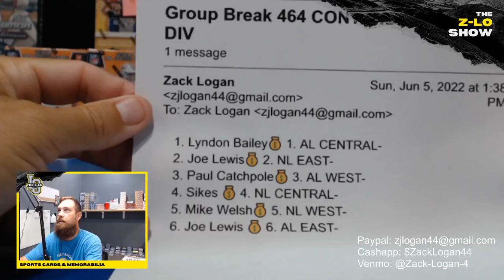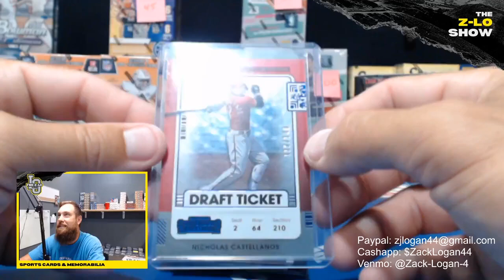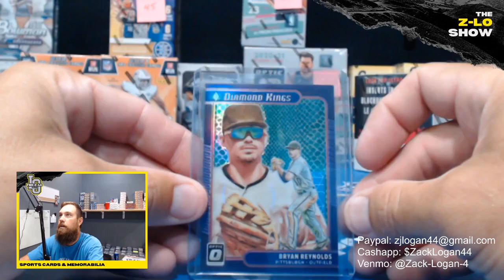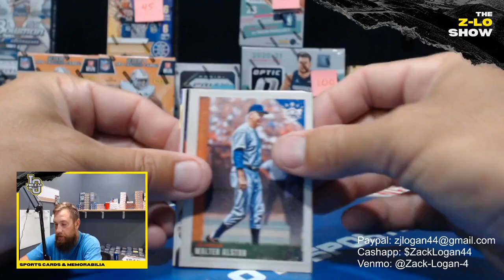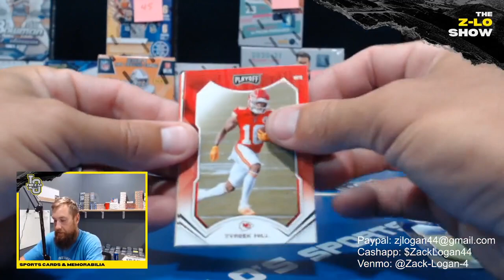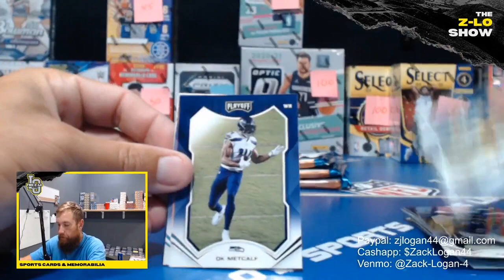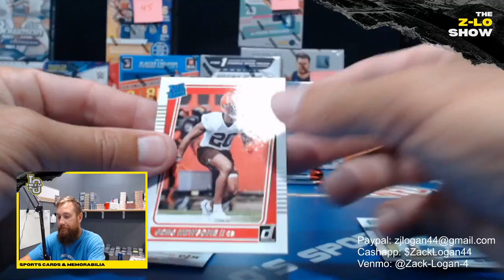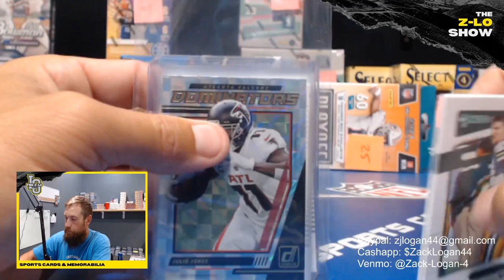2022 Diamond Kings and 2021 Optic Choice and Contenders Random Div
2022 Diamond Kings and 2021 Optic Choice and Contenders Random Div